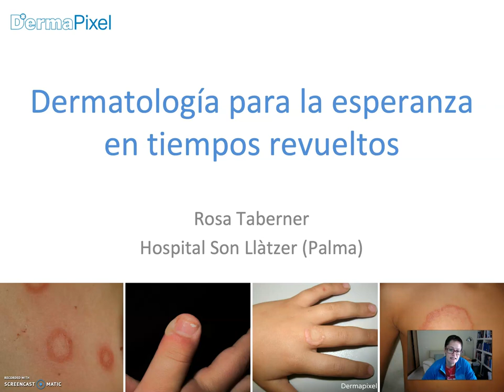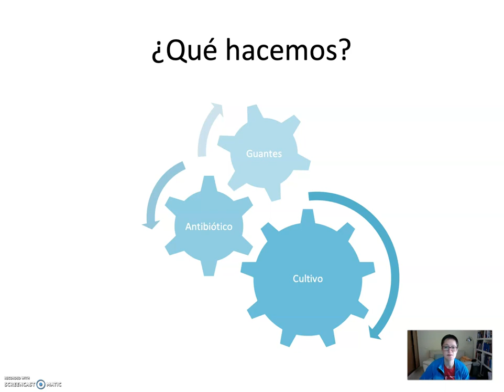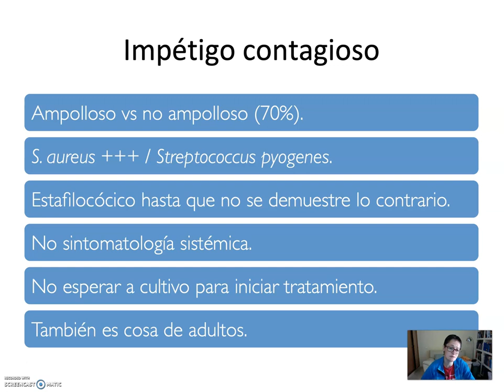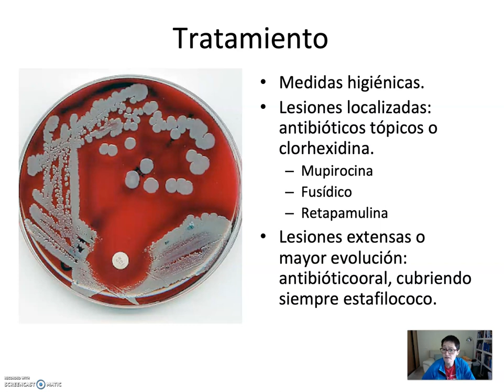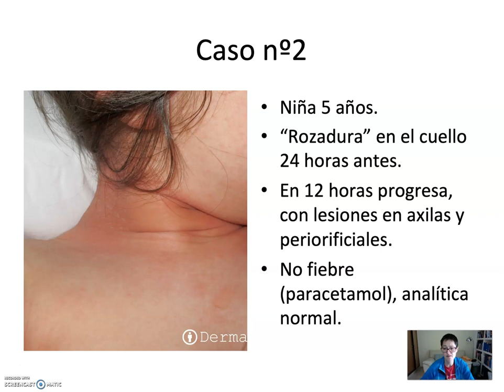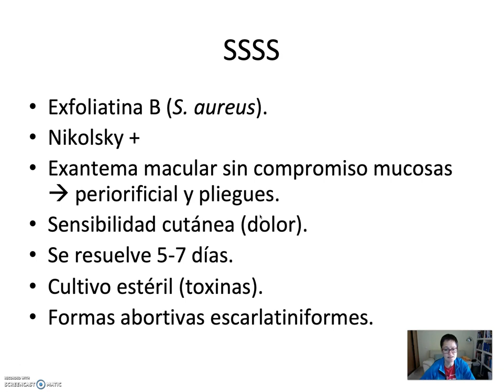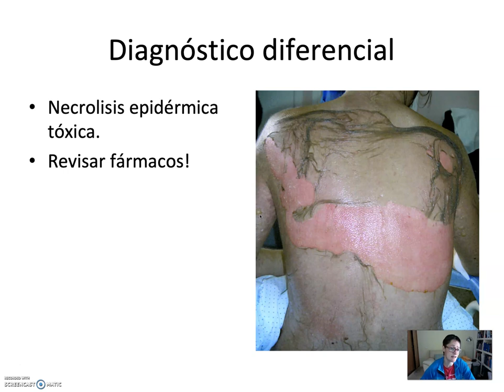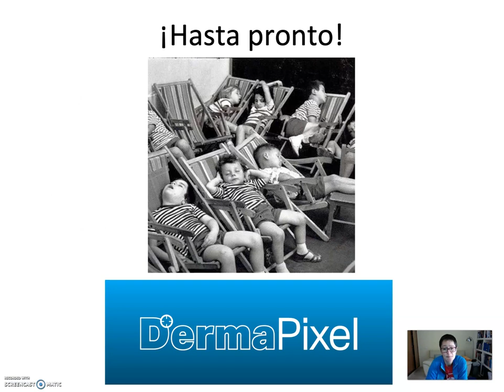Dermatología para la esperanza en tiempos revueltos (I)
Casos clínicos dermatológicos grabados durante el estado de alerta para los estudiantes de la Facultad de Medicina de Oviedo (y para todo aquel a quien pueda interesar).